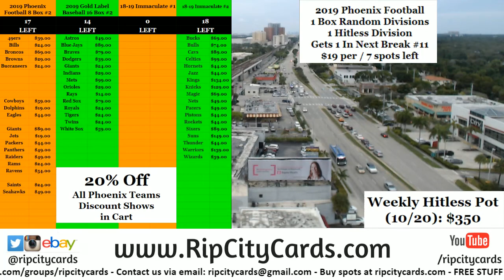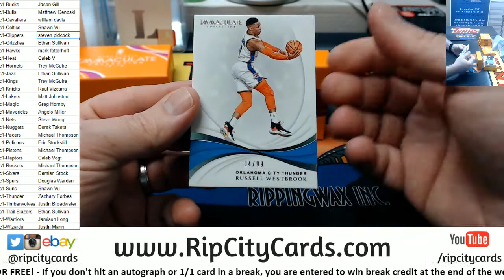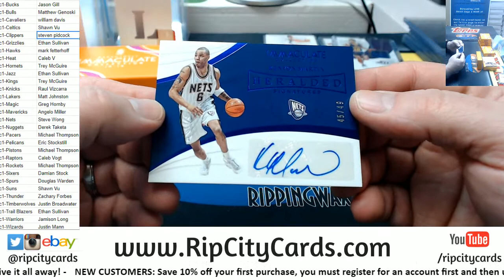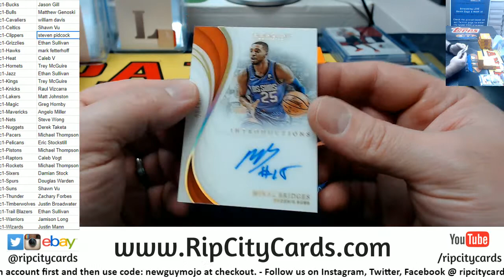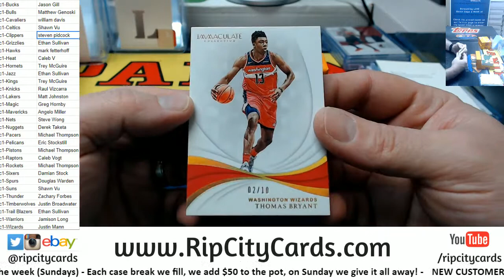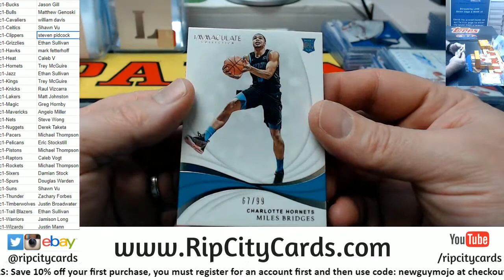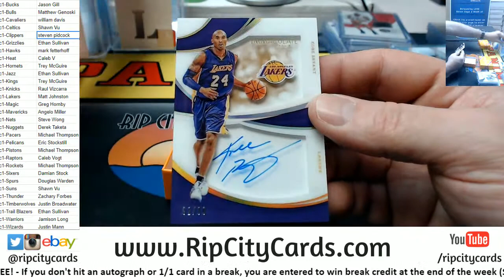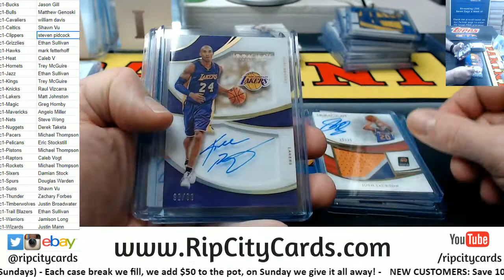2018 19 Immaculate Basketball Full Case #1 RCC